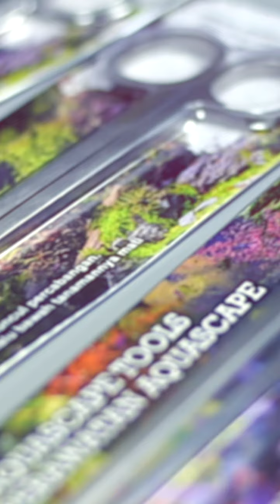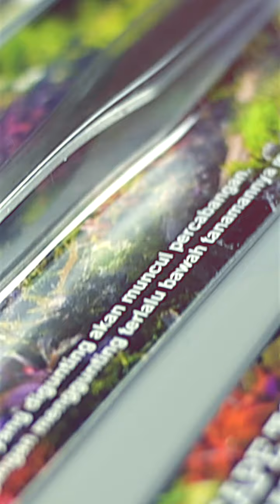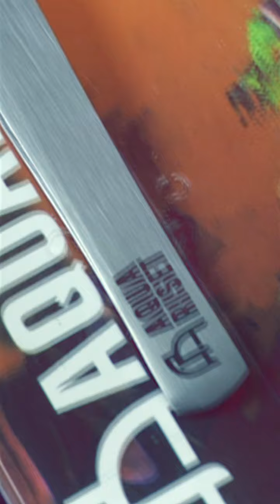Gunting & Pinset Aquascape Karya Anak Bangsa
Aquariset Basic Aquascape Tools &
Aquariset Ultimate Tools

Beli AquaRiset Ultimate-Tools, Kualitas terbaik di harganya...!!!

Beli AquaRiset Basic Aquascape Tools, kualitas terbaik pada harganya...!!!

Harga diatas adalah retail Jakarta, di daerah ada kemungkinan bisa lebih mahal.

Mulai tersedia di Tokopedia & Shopee AquaJaya sekitar tanggal 10-15 Desember 2019.

Tipe lainnya link menyusul, karena belum restock. Pantau saja tokopedia kita ya.

Jika berguna, kami sarankan untuk subscribe (jika belum), like dan share video ini, akan sangat membuat kami semangat untuk membuat episode2 selanjutnya, jangan lupa juga klik lonceng di channel ini untuk mendapatkan informasi otomatis tentang pembahasan2 lain seputar aquascape